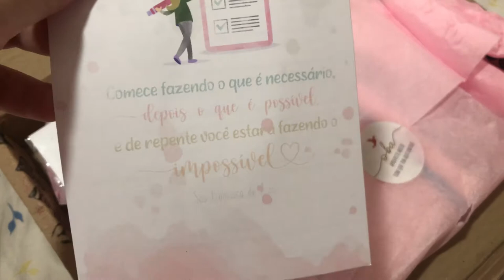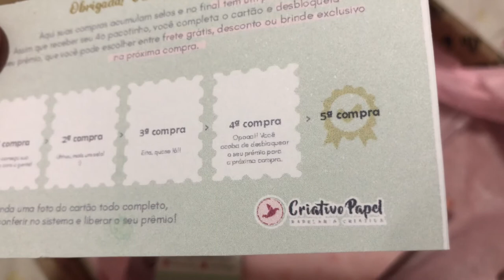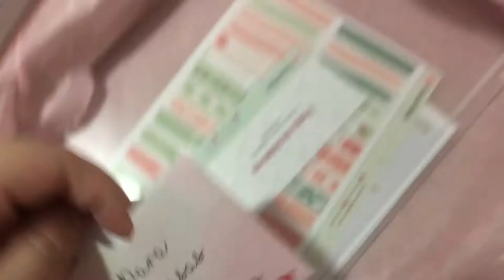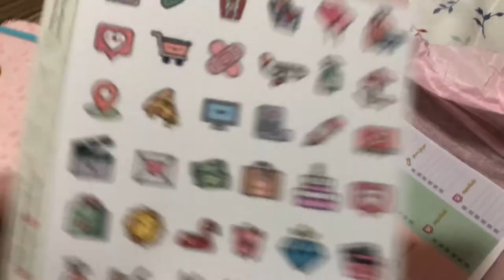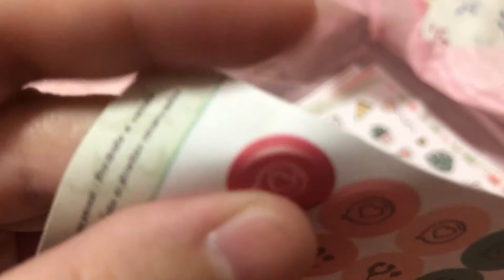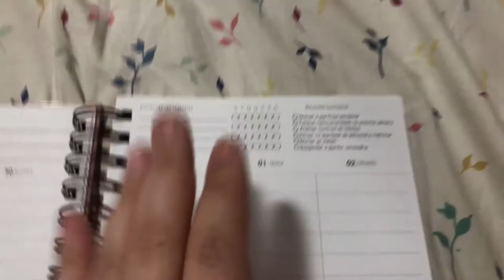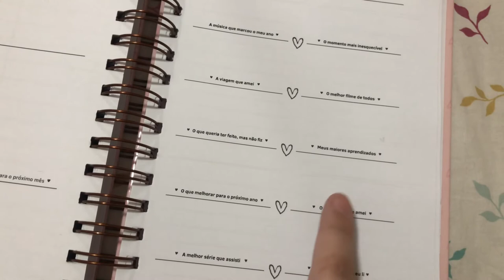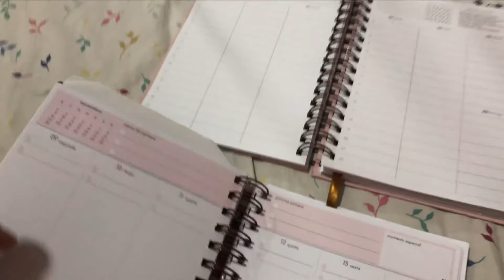Meu Planner 2021 | Unboxing da Papelaria Criativo Papel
🔵 Sobre o Vídeo: Nesse vídeo fiz meu unboxing TÃO esperado de 2020 - mostrei meu planner 2021, com todos os detalhes, todas as páginas, tudo que o planner tem e porque eu escolhi esse, que já é minha escolha há 2 anos. Meu planner 2021 da Criativo Papel tem todas as funções que eu preciso para organizar melhor meus dias.

📌 Pesquisas Relacionadas:
planner 2021,
meu planner 2021,
unboxing criativo papel,
criativo papel,
minha agenda 2021,
organização e planejamento,
planejamento 2021,
como fazer um planejamento,
como se planejar,
melhor planner

📌 Hastags